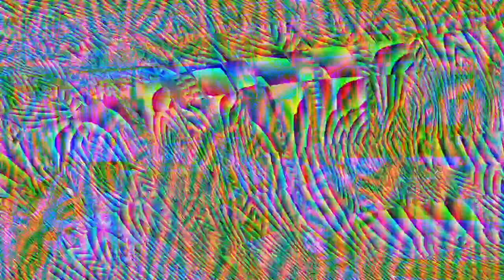[EPILEPSY WARNING] Movie 24 01 23 05h55m08s